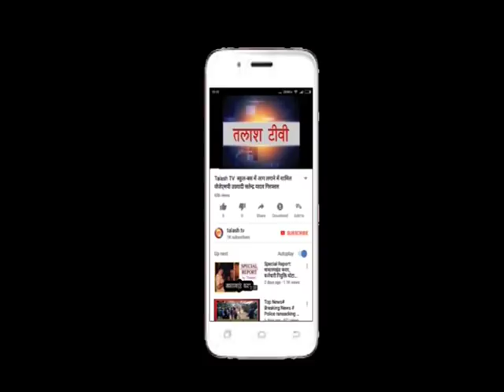विशुनपुरा: ओडीएफ के घोषणा खोखली